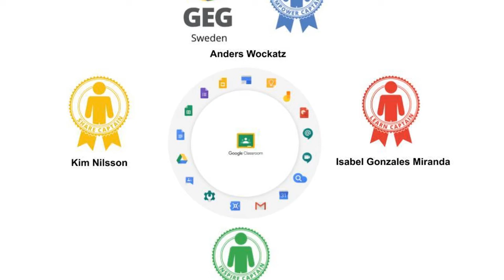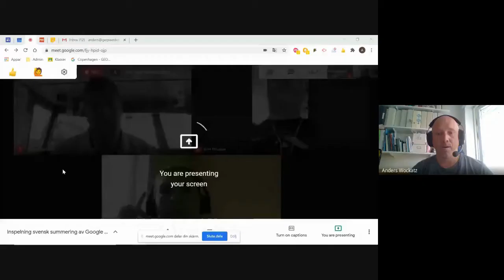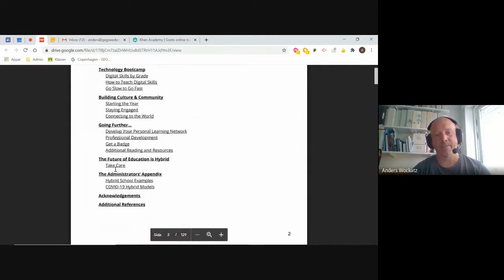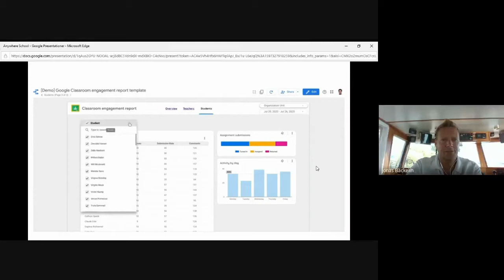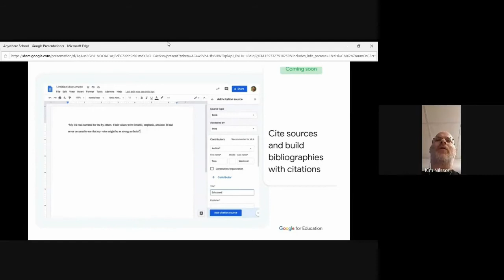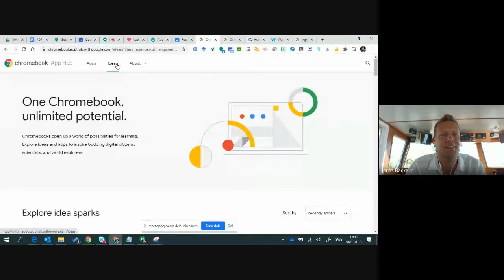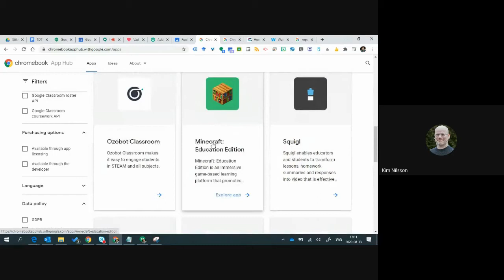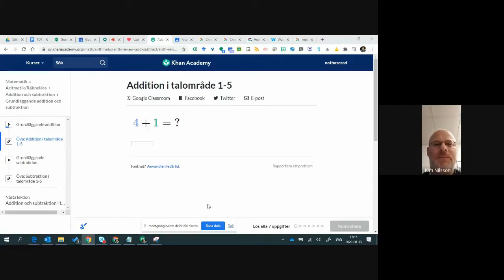Google Anywhere School 2020 Svensk summering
GEG Swedens 4 "Captains" Anders, Isabel, Kim och Jonas ger lite tankar om det stora eventet Google Anywhere School 2020 som sändes live under 2 dygn från olika delar av världen.